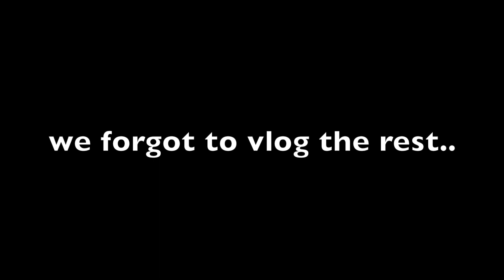PROM VLOG 2019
hey guys, long time no see haha. we just filmed a little bit before prom and had some fun together. hope y'all enjoy

xoxo